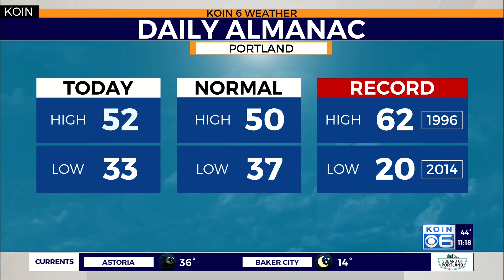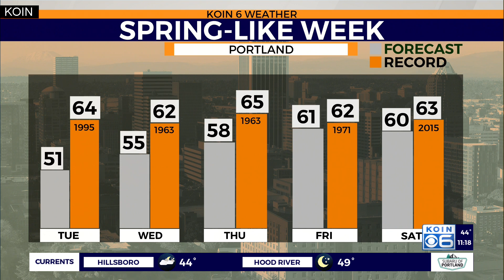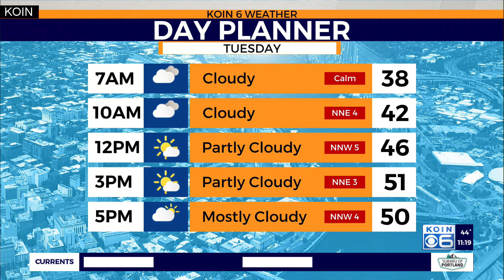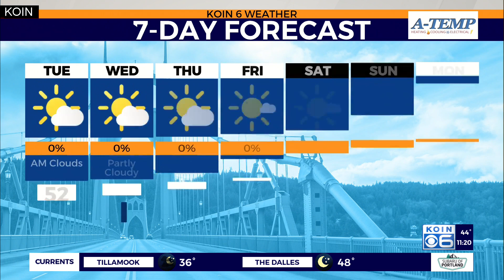Weather forecast: Low 50's Tuesday - high pressure is taking over